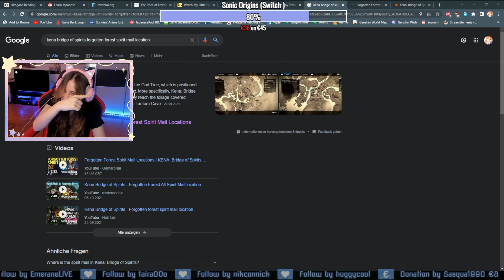Collecting all the missing Spirit Mail in the Forgotten Forest - Kena Bridge of Spirits #25